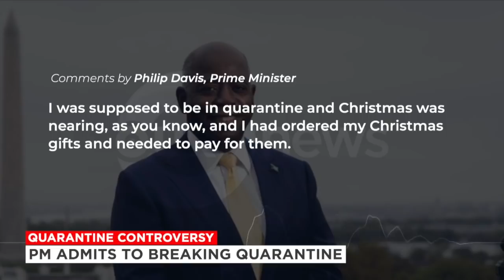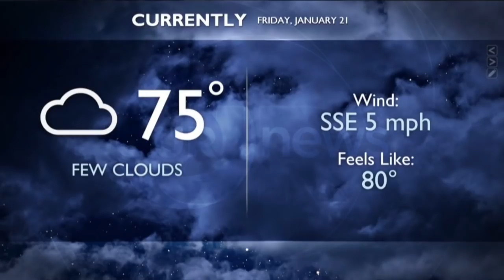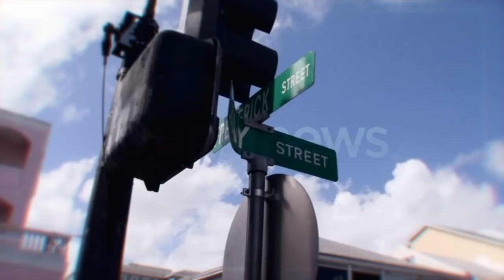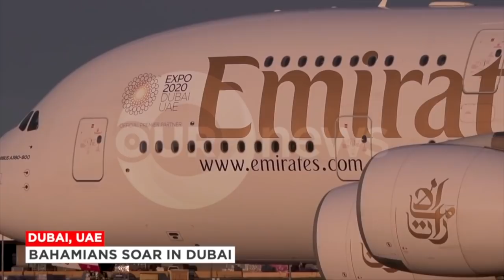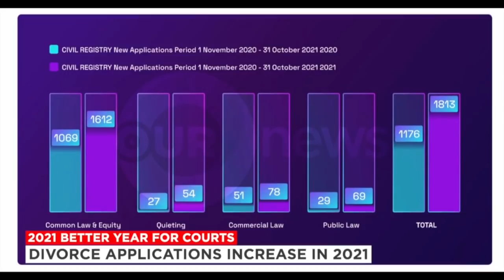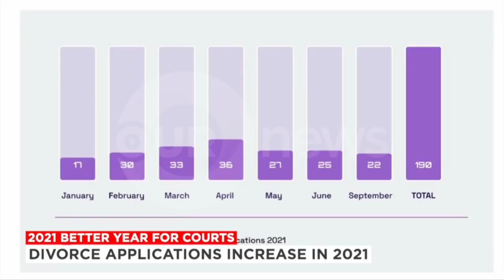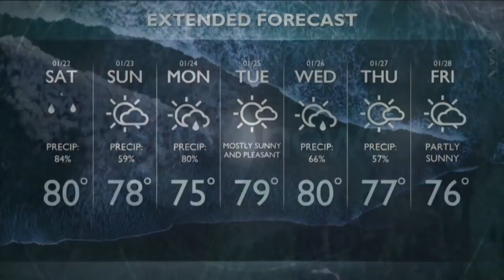730PM OUR NEWS JANUARY 21ST 2022